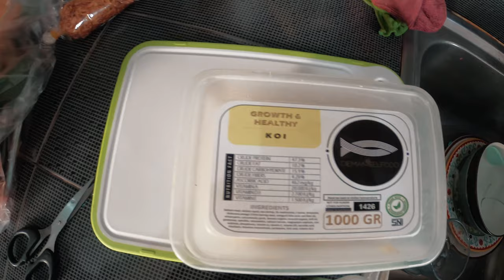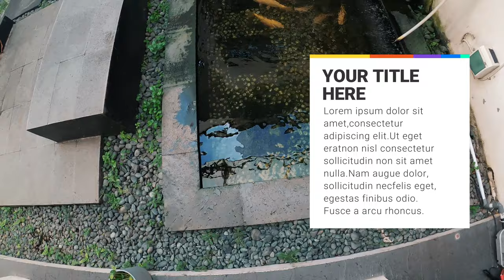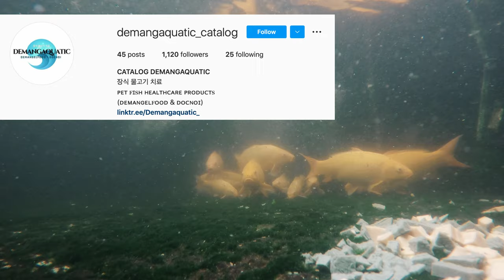Ikan Koi Dirumah Cepet Besar & Berpunuk, Efek Pakan Demang Gel Food Yang Unik Dan Berkhasiat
THE RYANS.
selamat bersenang senang, assalamualaikum!
321
Koi89